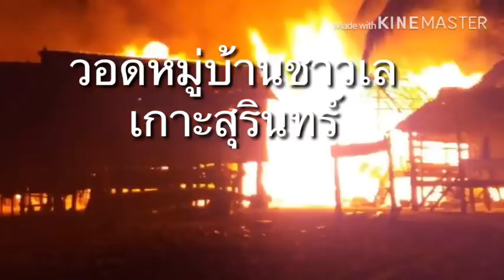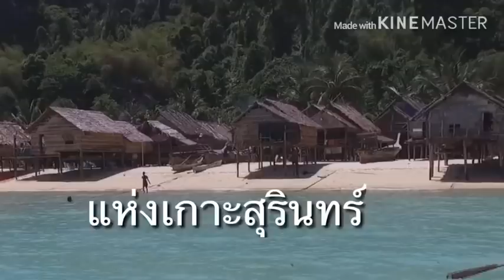เพลิงไหม้วอด หมู่บ้านชาวเล เกาะสุรินทร์ จ.พังงา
จากกรณีเกิดเหตุเพลิงไหม้บ้านพักของชาวมอแกน หรือชาวเลเกาะสุรินทร์ จ.พังงา บรรยากาศเช้าวันนี้ เป็นไปด้วยความโศกเศร้า โดยเฉพาะชาวบ้านที่ได้รับผลกระทบจากเหตุเพลิงไหในครั้งนี้ ทำให้บ้านเรือนได้รับความเสียหายวอดกว่า 60 หลัง สถานีอนามัย 1 แห่ง ทำให้ขณะนี้มีบ้านที่ไม่ถูกไฟไหม้เหลืออยู่ประมาณ 17 – 18 หลังเท่านั้น